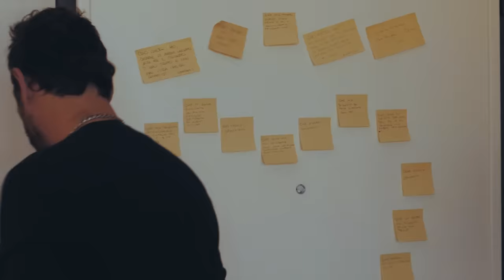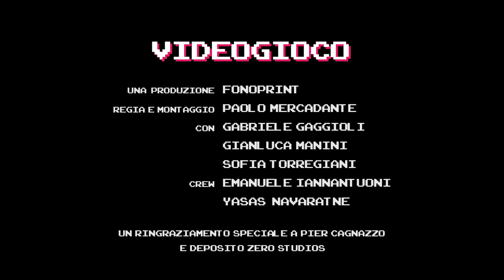GRIGIO - Videogioco (Official Video)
Regia e Montaggio: Paolo Mercadante
Con: Gabriele Gaggioli, Sofia Torreggiani, Gianluca Manini
Crew: Emanuele Iannantuoni; Yasas Navaratne

VIDEOGIOCO – GRIGIO

Stai con me Venere,
ancora un’ora soltanto per capire se
tu vuoi me, voglio te, tu vuoi me, voglio te
mi basta poco, toccarti è un gesto semplice
Come fare? Non lo so,
a star lontano dal tuo sguardo magnetico
e iniziare a pensare
che posso amare soltanto te

Sto guidando un’astronave per venire da te
Uh uh! E poi ti porto con me
attraverso il tempo e stelle incandescenti da schivare.
Questo è il nostro videogioco
è un videogioco

Dove sei Venere?
Ti sei nascosta nel centro dei pensieri miei,
ma se solo lo vorrai
verrò a cercarti fin quando non ti stancherai
Se giocare è quel che vuoi
ti insegno un gioco che forse non hai fatto mai.
Sono già decollato a tutto motore
ho le tue coordinate
mancano poche ore

attraverso il tempo e le stelle incandescenti da schivare.
è un videogioco

In questa strana partita che siamo io e te,
ho munizioni infinite fidati di me.
Ti ho regalato una tuta spaziale
e non sei niente male

è un videogioco.